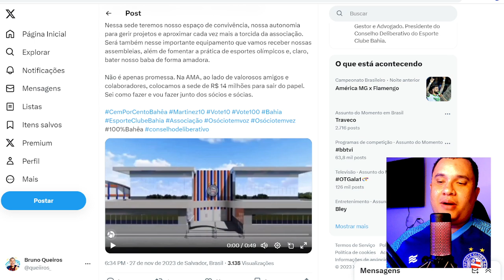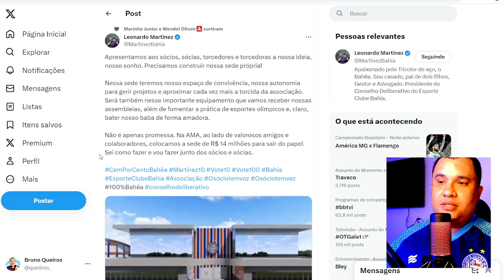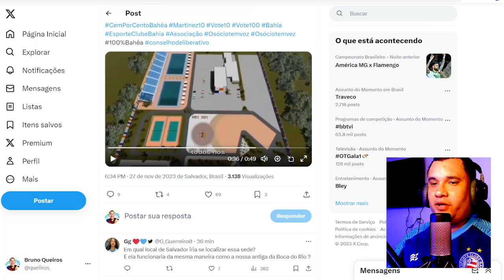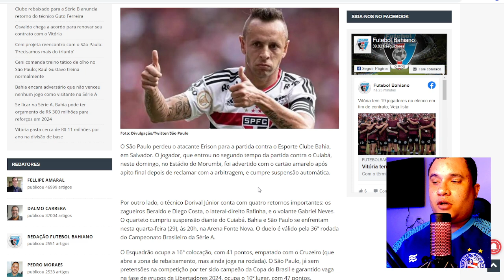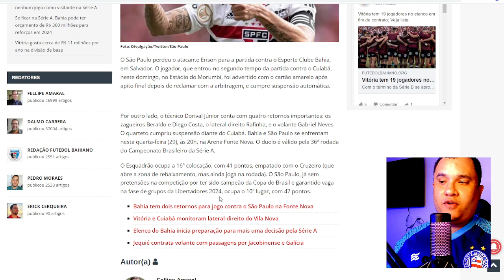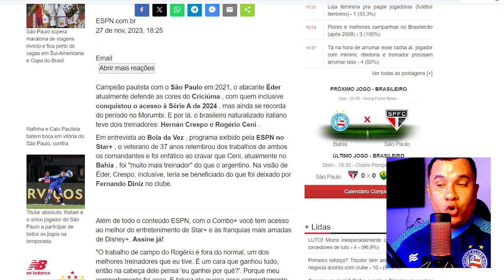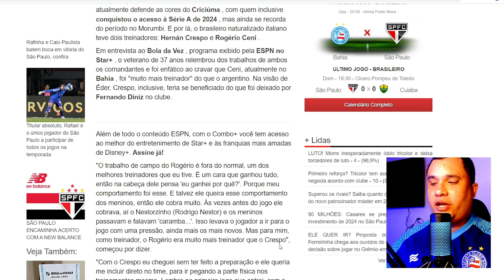OBRA FARAÔNICA 😱😱 CANDIDATO PROMETE UMA NOVA SEDE PARA O BAHIA | ATUALIZAÇÕES DO SÃO PAULO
UMA NOVA SEDE PARA O ESPORTE CLUBE BAHIA, CANDIDATO PROMETE

😱 CAZÉ FAZ NOVA SIMULAÇÃO DO BRASILEIRÃO E O BAHIA TERMINA EM POSIÇÃO SURPREENDENTE!

👀 RIZEK E COMENTARISTAS DO SPORTV APONTAM REBAIXADOS E ANALISAM ÚLTIMAS RODADAS!

🚨DORIVAL JR DESTACA CENI E PROJETA JOGO CONTRA O BAHIA! 😱ARBITRAGEM PREOCUPA! 🔥CBF: POLÊMICA!

Conteúdos sobre o Bahia

CORITIBA X CRUZEIRO AO VIVO - 34ª RODADA DO BRASILEIRO

CORITIBA X CRUZEIRO | 34ª RODADA BRASILEIRO | JORNADA ESPORTIVA CRUZEIRO SPORTS | AO VIVO